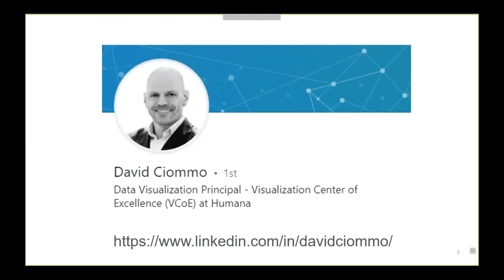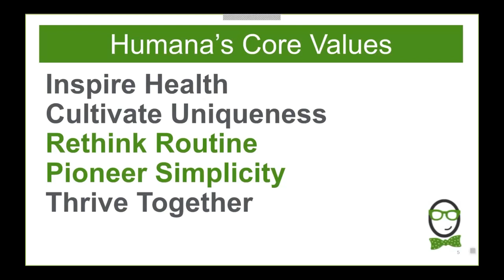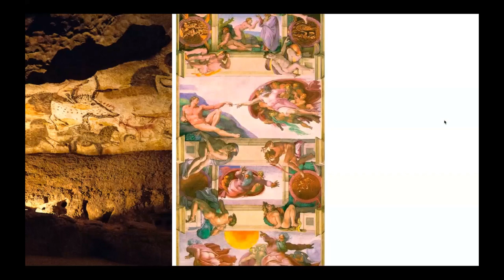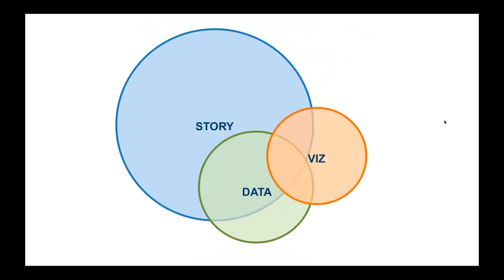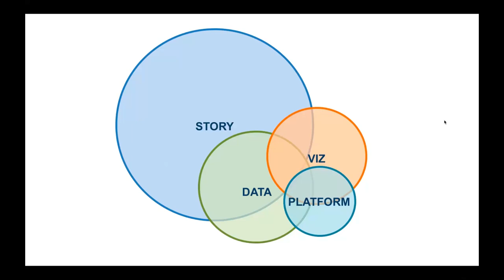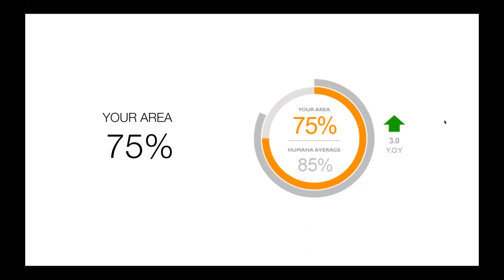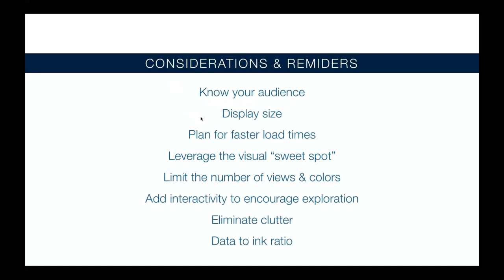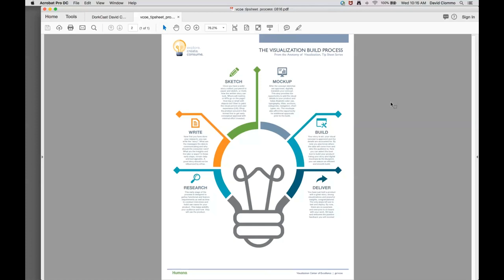Dork Cast Episode 6 - Storytelling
I had the pleasure of filming this episode with David Ciommo who  heads up the Visualization Center of Excellence at Humana. We talked about Storytelling with data. My favorite quote from David was "How do we communicate the STORY to drive value?" Because if I've said it once I've said it a million times, just showing data values alone doesn't accomplish anything. Fortunately he shared many thoughts on how you can do that.